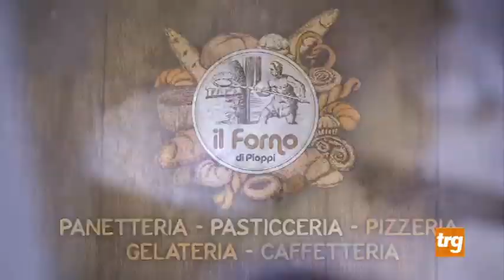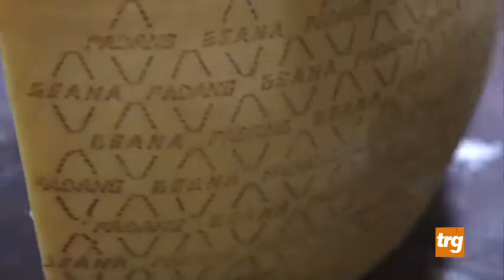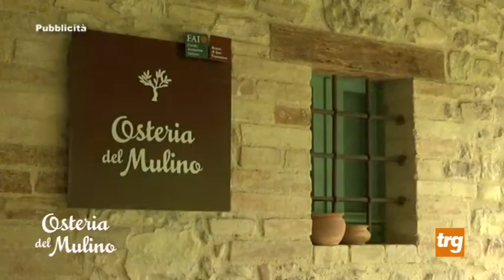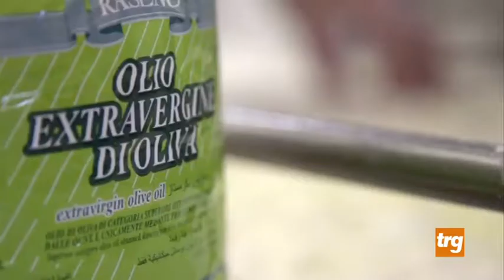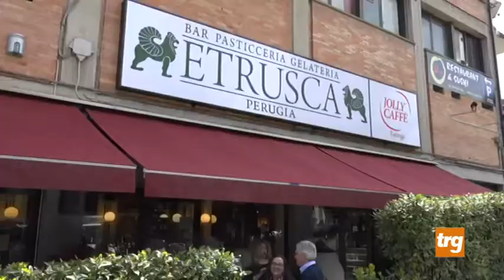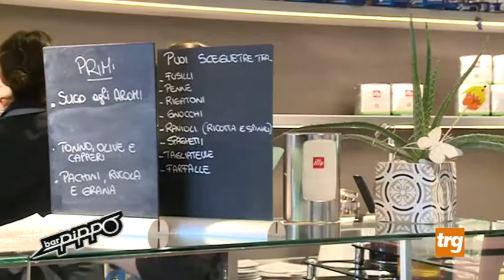Sport&Incontri venerdì 4 ottobre 19